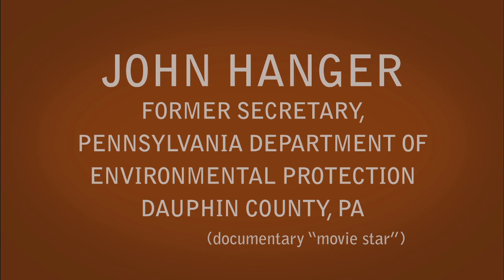John Hanger speaks out on Gasland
In Gasland, John Hanger was presented as someone who didn't much care what the natural gas industry did in Pennsylvania. The truth is that the former secretary of the state Department of Environmental Protection helped institute regulatory reforms that make the Quaker State a model for the nation when it comes to working with the natural gas industry. Shelly gets the rest of the story from Hanger in this clip from Truthland.